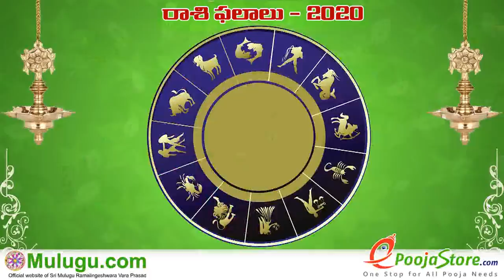Weekly Rasi Phalalu September 27th - October 03rd 2020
Weekly Rasi Phalalu September 27th - October 03rd 2020 ,  శ్రీ ములుగు రామలింగేశ్వర వర ప్రసాదు సిద్దాంతి , Sri Mulugu Ramalingeswara Vara Prasadu Siddanthi, Weekly Prediction, Mesha Rasi (Aries Horoscope) మేష రాశి, Vrushaba Rasi (Taurus Horoscope) వృషభ రాశి, Mithuna Rasi (Gemini Horoscope) మిధున రాశి,  Karkataka Rasi (Cancer Horoscope) కర్కాటక రాశి, Simha Rasi (Leo Horoscope) సింహ రాశి, Kanya Rasi (Virgo Horoscope) కన్య రాశి, Tula Rasi (Libra Horoscope) తులా రాశి, Vruschika Rasi (Scorpio Horoscope) వృశ్చిక రాశి, Dhanussu Rasi (Sagittarius Horoscope) ధనస్సు రాశి, Makara Rasi (Capricorn Horoscope) మకర రాశి, Kumba Rasi (Aquarius Horoscope) కుంభ రాశి, Meena Rasi (Pisces Horoscope) మీన రాశి